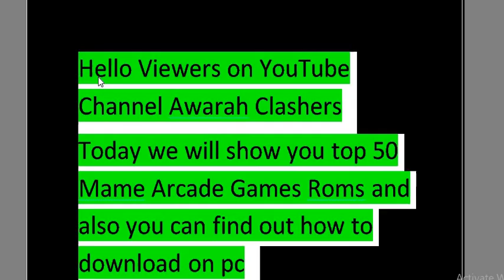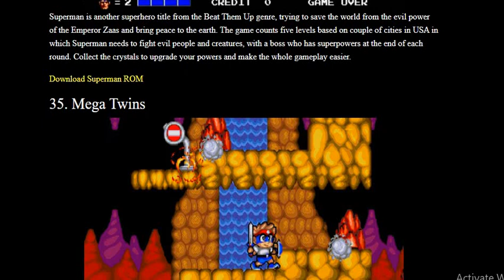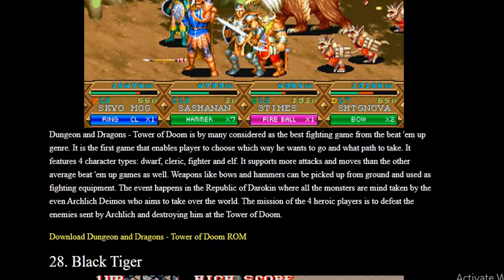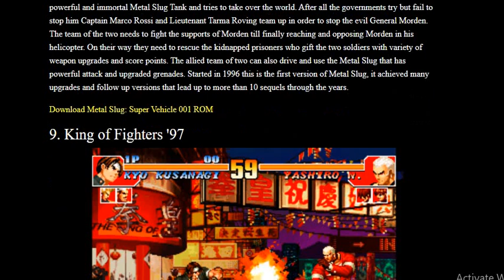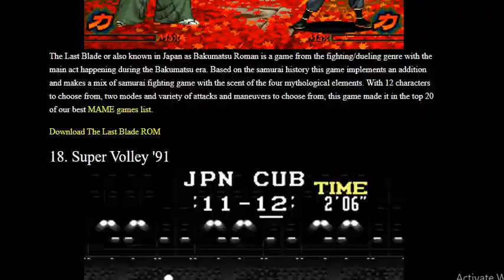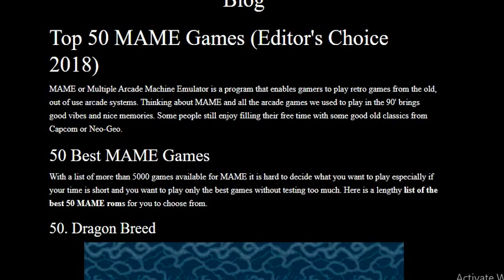Top 50 Mame Games Editor Choice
you guys can download top 50 roms from below link